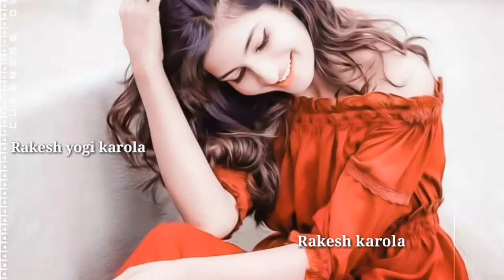Whatsapp♥️status या पिली चूनी आगी र कमरा कि करगी दूल